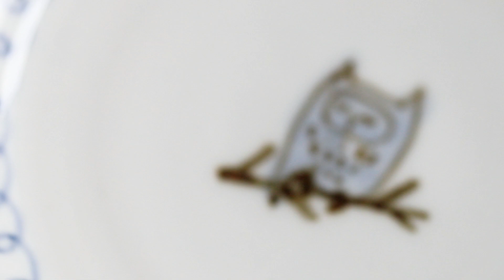日下華子 × 中町いずみ 二人展 Hanako Kusaka × Izumi Nakamachi Japanese potter ceramic ceramist 器 器作家 陶芸家 陶磁器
日下華子 × 中町いずみ 二人展  Hanako Kusaka   ×  Izumi Nakamachi